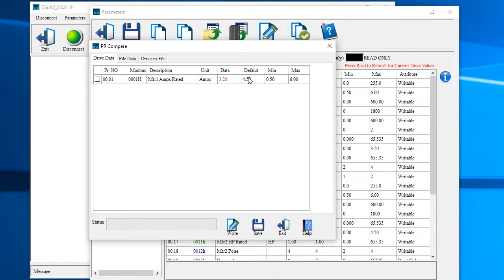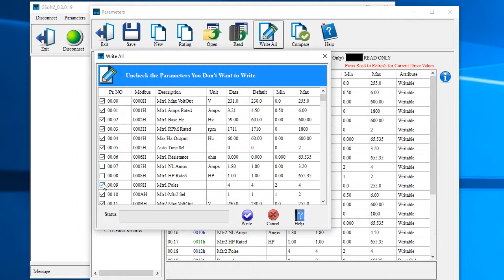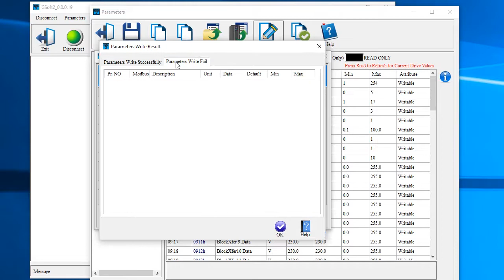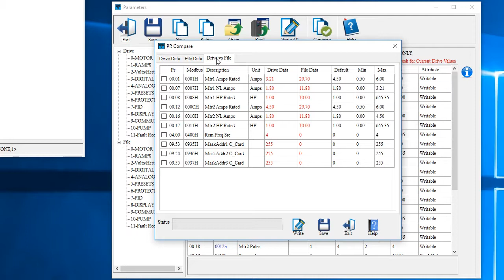DURApulse GS4 VFD GSoft2: Part 3 - Backup & Restore Parameters from AutomationDirect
Backing up and restoring parameters with the GS4 Variable Frequency Drive (VFD) is super easy with the GSoft2 Application which you can download for FREE from the AutomationDirect.com website. Learn how in this demo/tutorial.